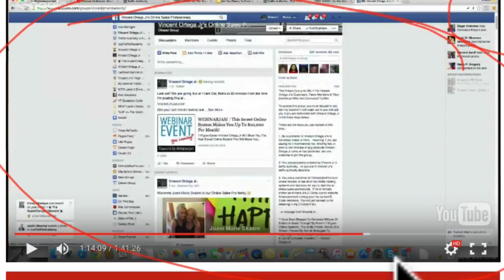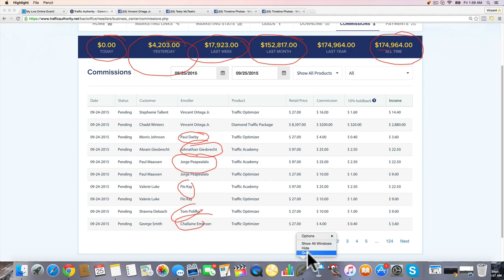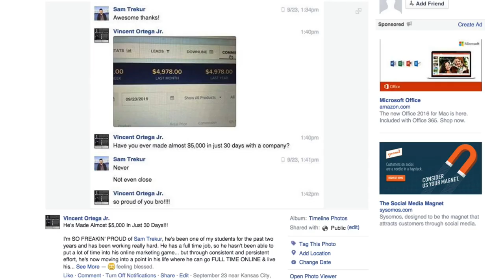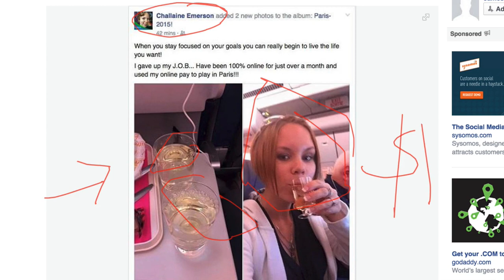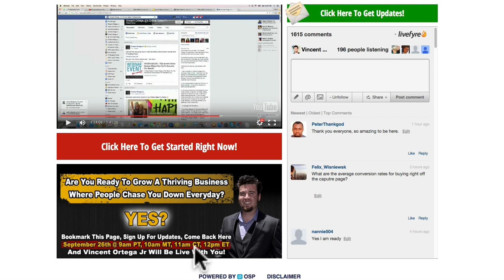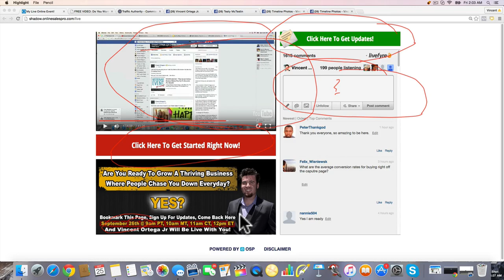Are You Ready To Grow A Thriving Business Where People Chase You Down Everyday?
LIVE September 26th @ 12pm EST

Are You Ready To Grow A Thriving Business Where People Chase You Down With Credit Card In Hand Everyday?

Yes? Go Here : VincentJrLive.Com

7-Figure Earner Vincent Ortega Jr is About To Show You How You Can Start Generating A Part Time Or Full Time Income Right From Your Computer Screen or Cell Phone You Are Reading This From.